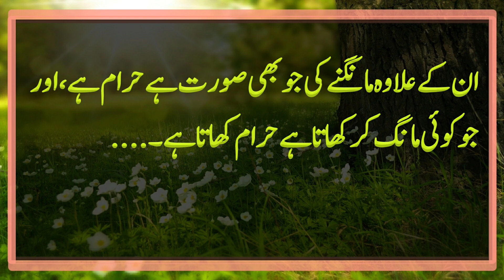sadqa serif 3 logon ko dena hai ll Hades Mubarak ll hades in urdu ll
Quranshorttafseer
alquranurdustatus/hindi
qurantranslationinurdu/hindistatus
motivationalurdu/hindistatuswhatsapp
bestmotivationalurdu/hindi status
quranshorttafseerinUrdu/hindi
SahihBukhari صحیح بخاری
SahihMuslim صحیح مسلم